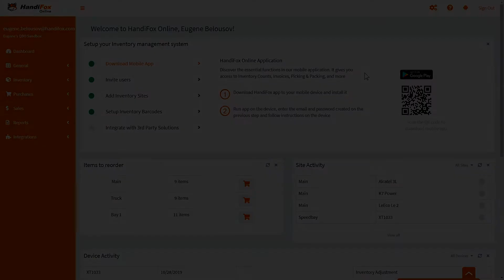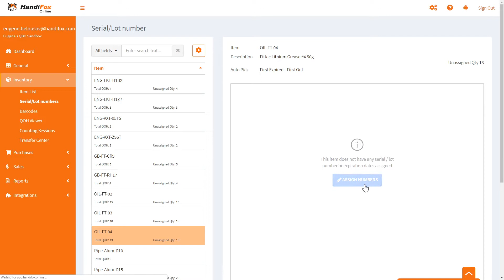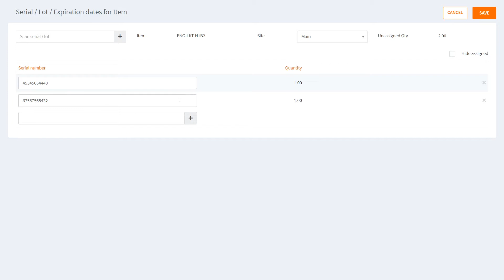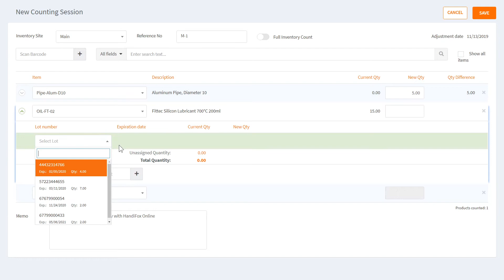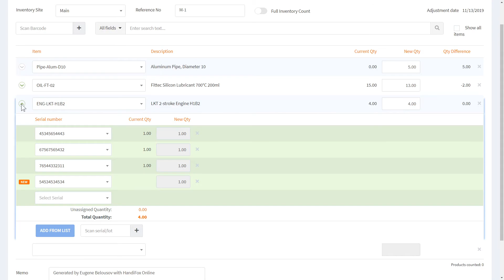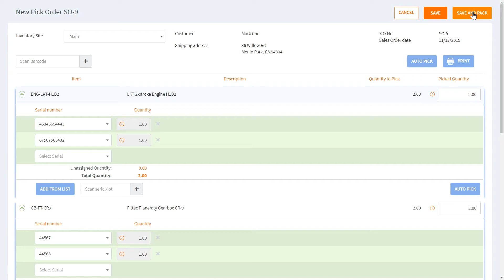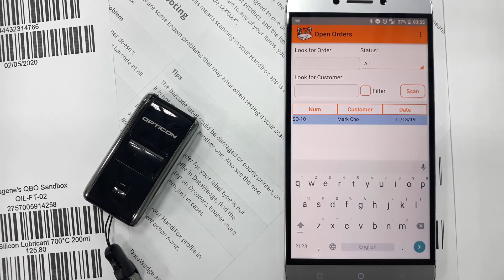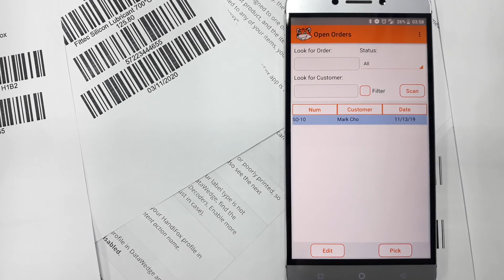Serial/Lot Number Tracking in HandiFox Online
This time we will look at the new functionality that lets you track products by serial numbers, lot numbers and expiration dates.